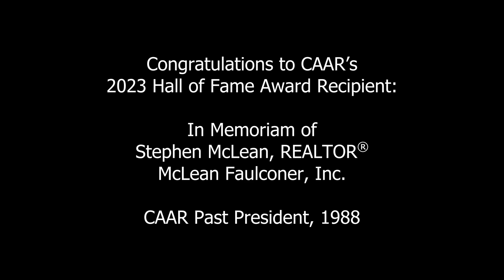2023 Hall of Fame Video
The CAAR Hall of Fame honors REALTORS® who have made significant, outstanding, and exceptional contributions to the local real estate profession and CAAR. In memoriam, Stephen McLean, CAAR Past President (1988) and co-founder of McLean Faulconer, Inc., was inducted as the newest honoree of the Hall of Fame.